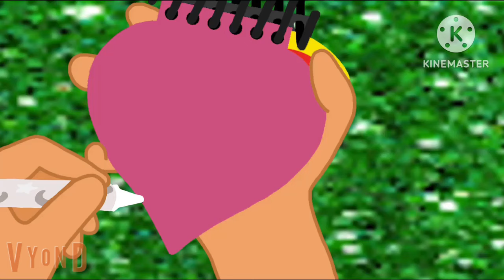the adventures of chibi usa and saucer: s3 ep 13: chibi usa's space rescue: part 2